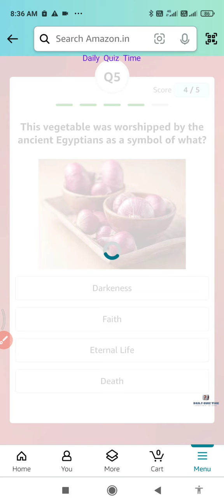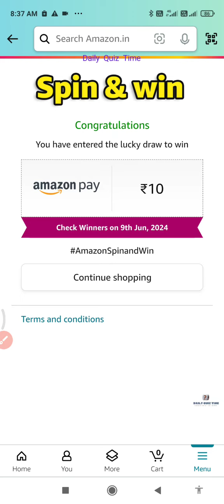Amazon Quiz Answers Today |8 June 2024 | @dailyquiztime